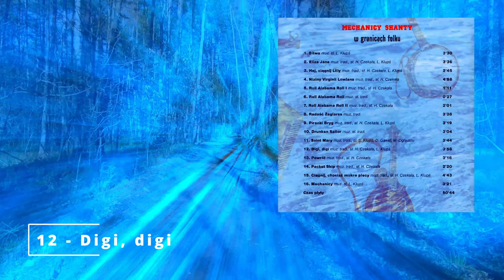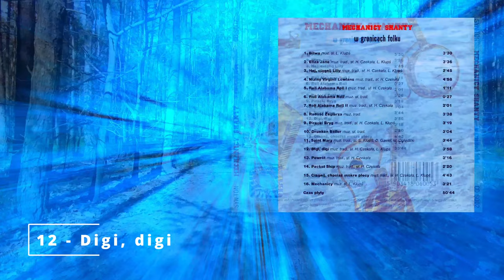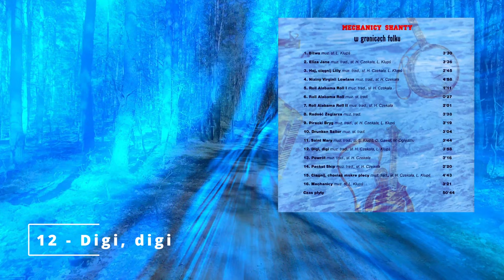mechanicy szanty w granicach folku 12 Digi, digi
Mechanicy Shanty – W Granicach Folku
Genre: Folk, World, & Country
Style: Sea Shanties
Year: 1999
Bitwa 3:30
Eliza Jane 3:36
Hej, Ciągnij Lilly 2:45
Niziny Virginii Lowlans 4:58
Roll Alabama Roll I 1:11
Roll Alabama Roll 0:27
Roll Alabama Roll II 2:01
Radość Żeglarza 3:38
Piracki Bryg 3:19
Drunken Sailor 3:04
Saint Mary 3:44
Digi, Digi 3:58
Powrót 3:16
Packet Ship 2:20
Ciągnij, Chociaż Mokre Plecy 4:43
Mechanicy 3:21